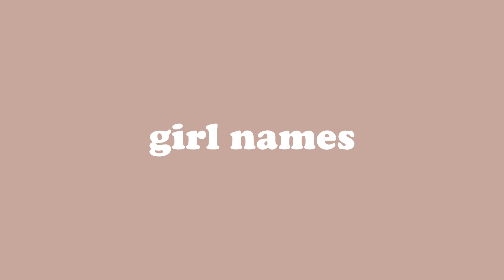20 Uncommon BABY NAMES We LOVE! + Might actually USE 2021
In this Baby Names we LOVE video me and my husband Luke go through our individual lists of boys and girls names and share which ones we really like. We may have found some new names that we might actually use for Baby #3! Which one do you think we'll use?

◉ PRODUCTS MENTIONED:

◉THE BEST TOYS! LOVEVERY Toddler Playkits

◉ GET YOUR OWN AT HOME FETAL DOPPLER!

◉ GEAR I USE:
Panasonic G7
Neewer Softbox Lighting
IMac Desktop Computer

Sumas Mountain PO
Abbotsford, BC
V3G 0C6

◉ Every opinion of every product I talk about is my own entirely. I would never endorse a product that hasn’t enriched my life in some way. I just want to share quality brands and products with you all.

◉ THANK YOU to every single one of you for being so supportive by watching!